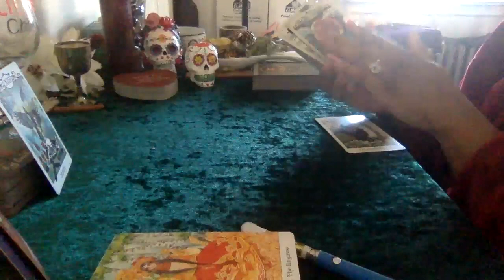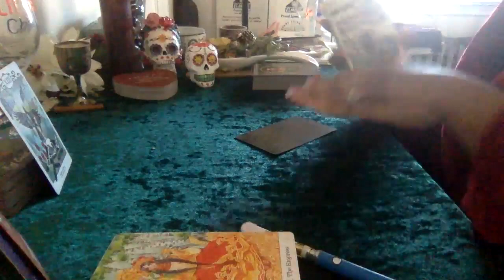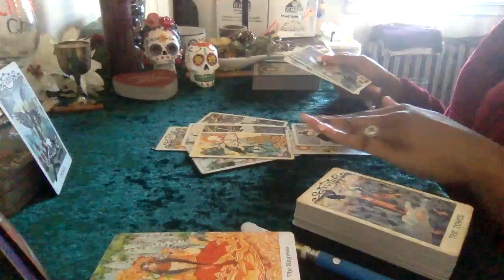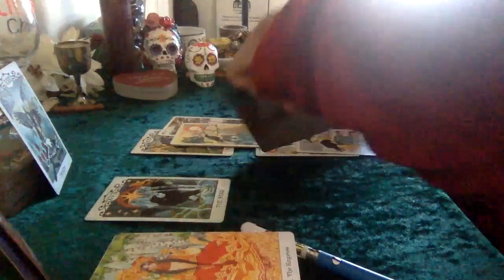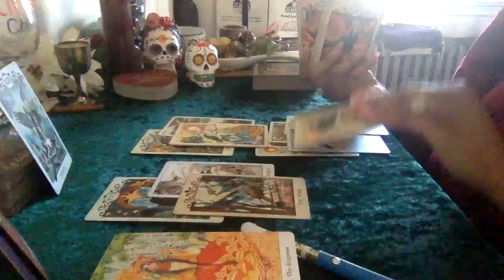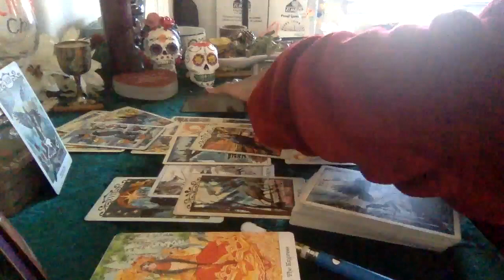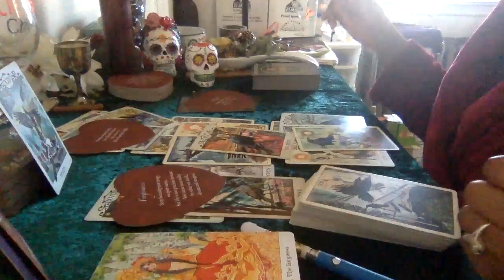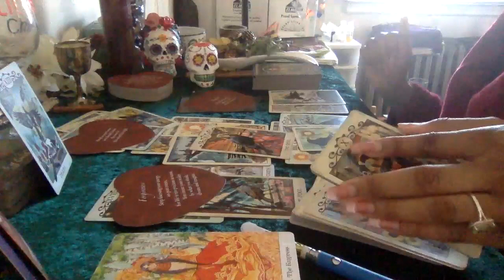PISCES 💞 THEY'RE FREEING THEMSELVES FROM LIMITING BELIEFS.. U ARE THEIR DREAM COME TRUE! ~APRIL LOVE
PISCES, This is YOUR Love & Romance Twin Flame Tarot Reading for April 2021 (4/1/21 - 4/30/21) ... In This Reading, You Will Get To Have A Look At This Week Through Your Persons Perspective And Get A Hint Into What They're Thinking, Doing, And Even Feeling About You AND The Connection This Week. If You LOVE Love, Then This Reading Is For You💖!

These Tarot Readings are Focused on Soulmate/Twin flame Connections And Relationships!

They Better Stop Disrespecting You PISCES, Because This Person Is About To Step Up To Bat And It Won't Be Pretty!

Cash.app/$piritualbarbii

Instagram~ thespiritualbarbii